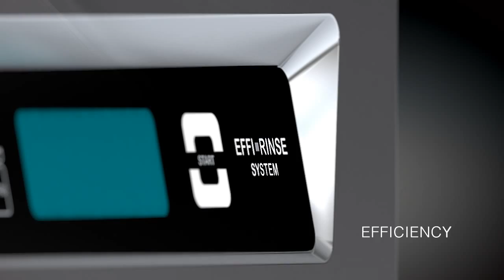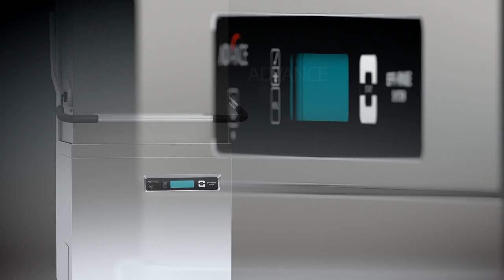FAGOR E VO GENERATION VIDEO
Introducing the brand new Fagor E-VO Generation dishwashers!